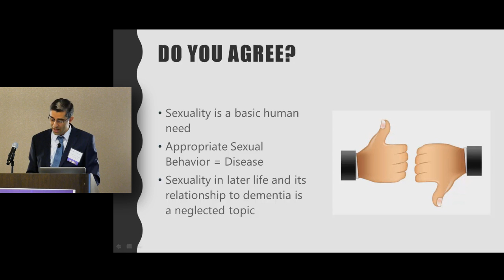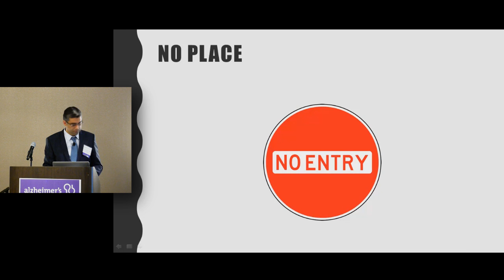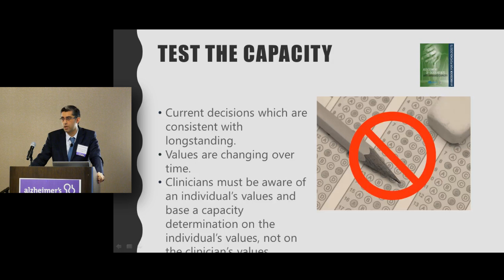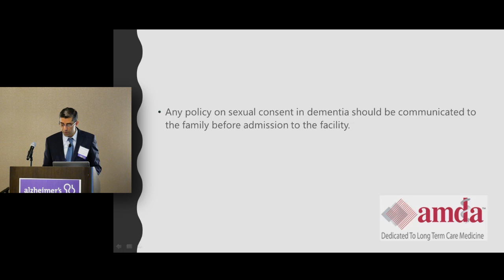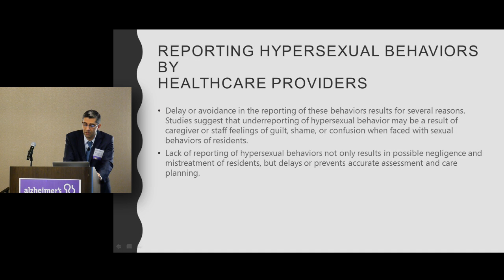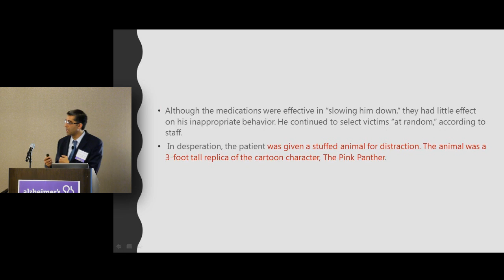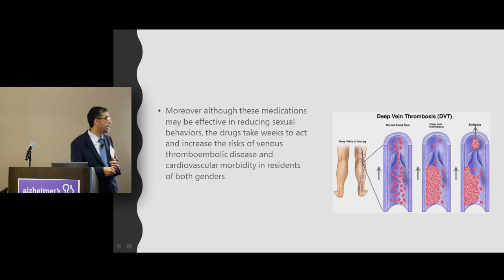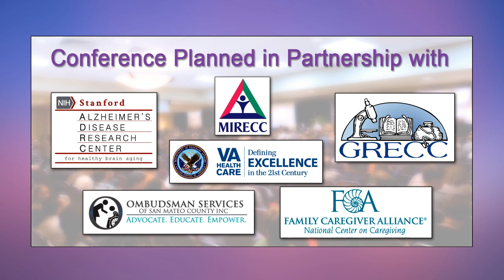2016 Updates on Dementia: Mehrdad Ayati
Sexuality & Dementia
Mehrdad Ayati, MD